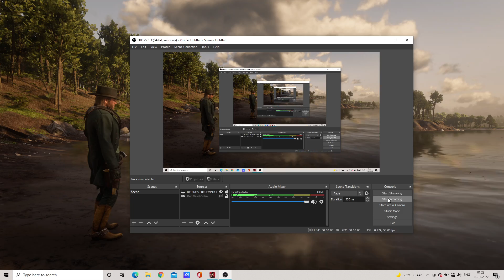Red Dead Redemption 2 : Arthur's Story Chapter 3 || Magicians For Sport